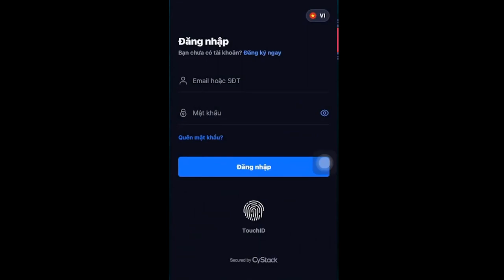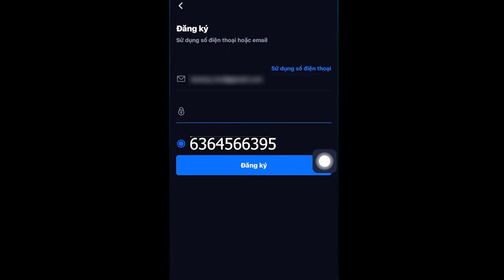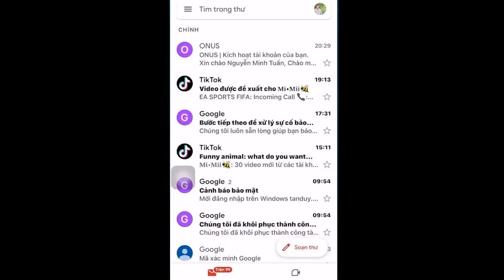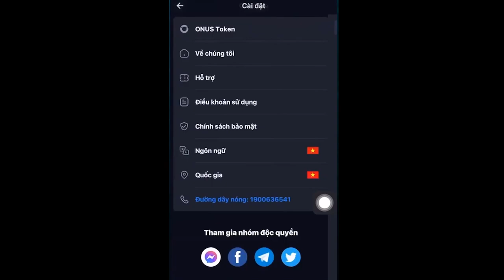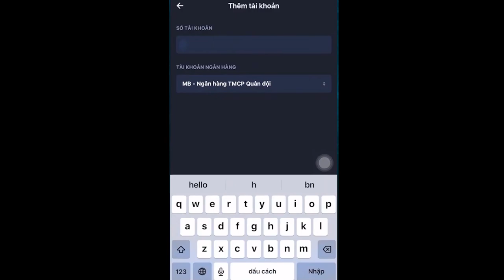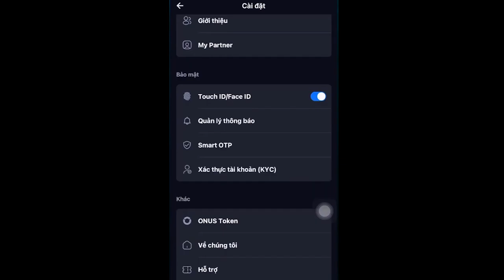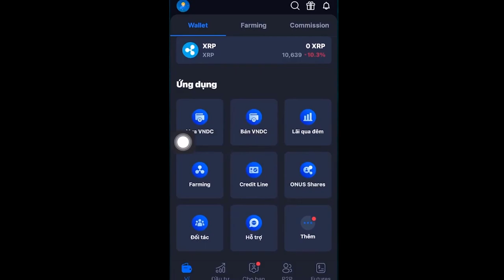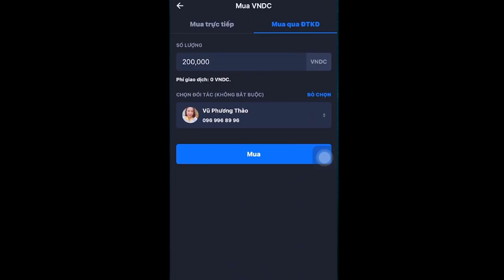Hướng Dẫn Đăng Ký Ví Onus Nhận 200k Và Cách Kyc Onus Chi Tiết Nhất 2024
Trong video này, Hồ Duy Long sẽ chia sẻ, hướng dẫn cách đăng ký onus nhận 200k miễn phí và cách xác minh kyc cơ bản và nâng cao chi tiết từ A đến Z.

Lưu ý: Để nhận được 200k miễn phí thì sau khi đăng ký tài khoản ONUS thành công, bạn cần phải xác minh danh tính KYC bằng CMND / CCCD hoặc hộ chiếu thì mới đủ điều kiện nhận 200k nhé.

👉Hỗ Trợ Vào Nhóm Tín Hiệu Và Hỗ Trợ Tài Khoản Ib Zalo : 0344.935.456

Từ Khoá Về Onus
onus là gì,
onus vndc,
onus nhận 200k,
ví onus,
sàn onus,
onus cách kiếm tiền,
onus lừa đảo,
app onus,
đăng ký onus,
onus rút tiền,
đăng ký onus nhận 200k,
kiếm tiền trên onus,
kiếm tiền onus,
kiếm tiền với onus,
onus có uy tín không,
đăng ký ví onus,
sàn giao dịch onus,
kyc onus,
nạp tiền vào onus

Kiếm tiền cùng ONUS. Cách dễ dàng nhất để mua và đầu tư Bitcoin, Ethereum, nhận thêm lãi tiết kiệm 12% trên khoản đầu tư. Nhận thưởng miễn phí.
Ứng dụng ONUS kiếm tiền online nhận 200K miễn phí (Chi tiết)
Cách đăng ký ONUS nhận 200k và cách KYC ONUS rút 200k
Onus Là Gì ? Cách Đăng Ký Onus Nhận 200k Miễn Phí 2023